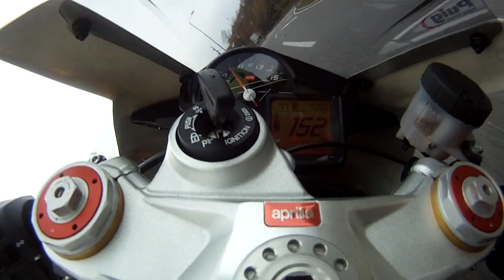Aprilia RSV4 onboard, Konjic - Sarajevo (BiH)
Magistralni put M-17
Konjic - Sarajevo
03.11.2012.